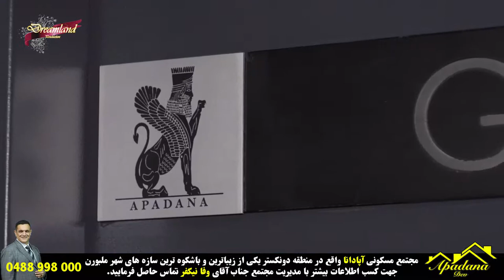دهمین تیزر تبلیغاتی پروژه مجتمع مسکونی آپادانا واقع در شهر ملبورن - استرالیا - APADANA APARTMENTS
دهمین و آخرین تیزر تبلیغاتی پروژه مجتمع مسکونی آپادانا واقع در شهر ملبورن - استرالیا - APADANA APARTMENTS
همان گونه که وعده کردیم تا مرحله ی پایانی و تحویل پروژه به خریداران , شما عزیزان را قدم به قدم از پیشرفت آن با خبر ساختیم و امروز مفتخریم که تبریکی صمیمانه جهت اتمام این پروژه زیبا و شکیل به سرمایه گذاران و خریداران محترم عرض نماییم.
جهت سرمایه گذاری, خرید و کسب اطلاعات بیشتر از نحوه ساخت مجتمع آپادانا با جناب آقای نیکفر تماس حاصل فرمایید.
شماره تلفن: ۰۴۸۸۹۹۸۰۰۰
3Red Hill Terrace Doncaster East, Vic 3109
وفا نیکفر  - Vafa Nikfar
چنل يوتيوب:
چنل تلگرام:
goo.gl/xSRA6J
صفحه فیس بوک:
اینستاگرام:
goo.gl/XS3kJN
اپلیکیشن اندروید:
goo.gl/LBwnMN
 اپلیکیشن ای او اس:
goo.gl/ATxZdv
وب سايت: